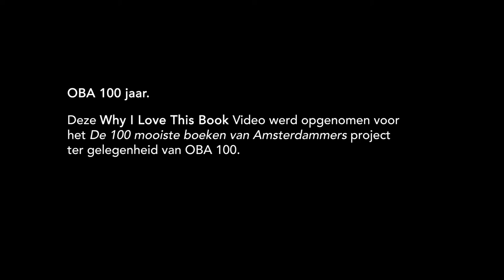Compilatie 100 jaar OBA